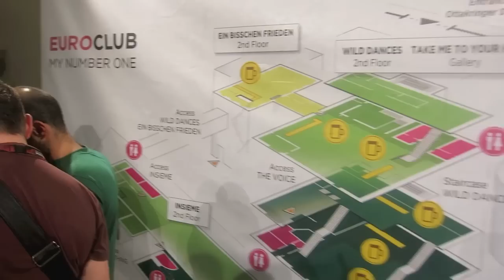ESC United Vlog 18/5 - Golden Night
Are you interested to get to know anyone in our team better? You can find their "Get To Know Me Tag"

Intro and outro made by forum member Sigi